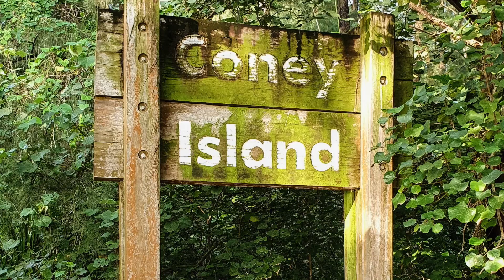Singapore Coney Island